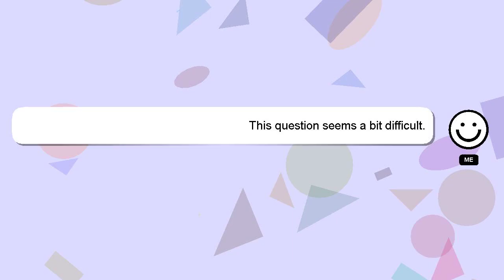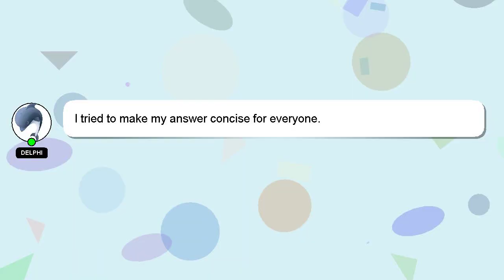How to repair btwin cycle bell?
An introduction to myself in a few words, Greetings, my name is Delphi. I am at your disposal to help you with any questions you have. - How to repair btwin cycle bell?

I welcome your comments and chats if you have more detailed queries. Your answer will be appreciated and acknowledged with a 'heart' from me.

*2 What we are experimenting :*